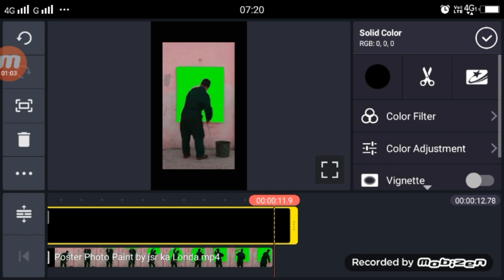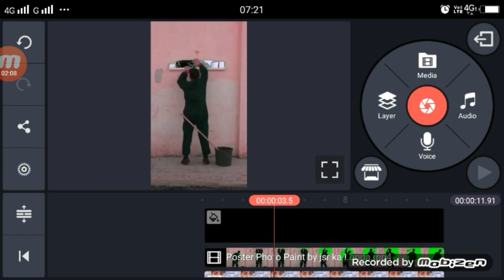TikTok पर पोस्टर मे फोटो लगाने वाला वीडियो बनाये | Poster Me Photo lagane Wala Video Kaise Banaye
TikTok पर पोस्टर मे फोटो लगाने वाला वीडियो बनाये | TikTok par Poster Me Photo lagane Wala Video Kaise bananye
Note: Green Screen KeLIye instagram par dm kare |

Apps

►your question
TikTok पर पोस्टर मे फोटो लगाने वाला वीडियो बनाये,
TikTok par Poster Me Photo lagane Wala Video Kaise bananye,